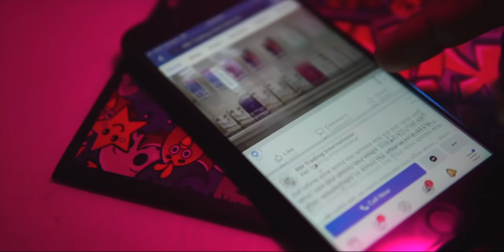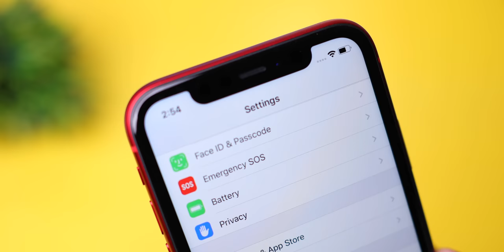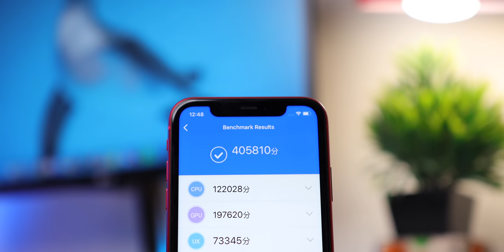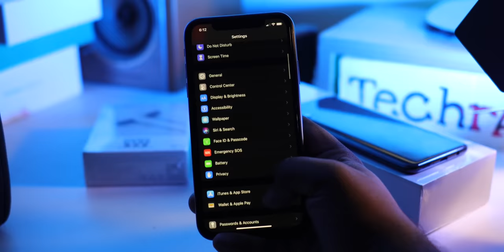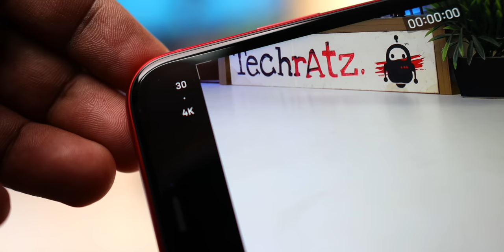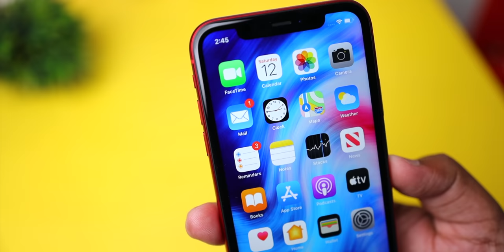iPhone 11 full review in Bangla || Best camera Phone on the market!!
***Price: 75,000/-BDT (64GB variant)

Hay guys, in this video I’ve tested the best camera phone on the market. Also talked about how the iPhone 11 stands against the other similarly priced phones on the market. Hope you guys will find this video helpful. Enjoy.

Follow me on:

Call Of Duty: Mobile Nickname: TechrAtz

RM Trading International

Shop# 42,43
Block# A, Level# 6,
Bashundhara City

EMI Facility: "৫০০০ টাকা থেকে শুরু করে যে কোন ফোনে ৩ থাকে ৩৬ মাস পর্যন্ত ২৪ টা ব্যাংকে পাবেন EMi সুবিধা।

ব্যাংকগুলো হল:

• City Bank.
• Brac Bank.
• Bank Asia.
• Trust Bank.
• NCC Bank.
• NRB Bank.
• One Bank.
• Prime Bank.
• Dhaka Bank.
• Premier Bank.
• Meghna Bank.
• Midland Bank.
• Jumuna Bank.
• Standard Bank.
• Mercantile Bank.
• South East Bank.
• Lanka Bangla Bank.
• Al-Arafah Islami Bank.
• Eastern Bank Limited. (EBL)
• NRB Commercial Bank. (NRBC)
• United Commercial Bank. (UCB)
• Standard Chartered Bank. (SCB)
• Social Islami Bank Limited. (SIBL)
• Mutual Trust Bank Limited. (MTBL)
• Dutch Bangla Bank Limited. (DBBL)
• South Bangla Agriculture Commercial Bank. (SBAC)

তাছাড়া অফিসিয়াল প্রোডাক্টে ও রয়েছে ৩ থেকে ৬ মাস পর্যন্ত 0% ইন্টারেস্টে EMi সুবিধা।"